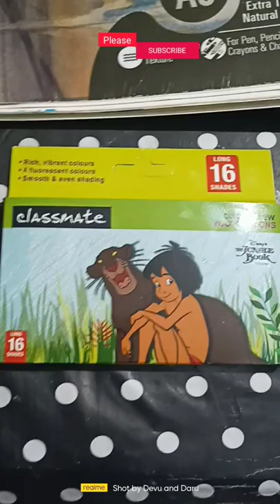amazing flowers with wax crayons/colouring for beginners/ satisfying